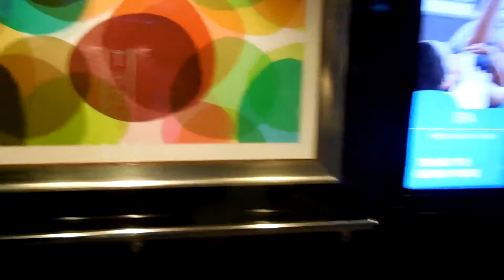NorwegianEscape BillAndIrene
Cruise from NY to Bermuda, May 2018.